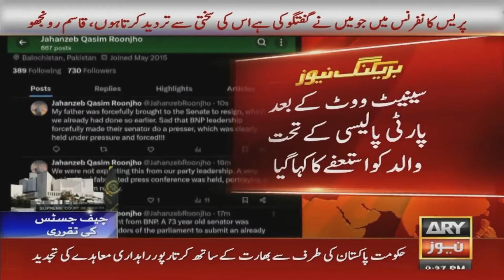ARY News 9 PM Bulletin | 22nd Oct 2024 | Who will be the new Chief Justice?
26th Constitutional Amendment challenged in Supreme Court

Pakistan to send immediate relief aid to Gaza, Lebanon

Nawaz Sharif, Maryam to ‘depart’ for London in November

PTI distances itself from special parliamentary committee on CJP appointment

CJP Qazi Faez Isa ‘begins’ chamber work

PTI is united, no Forward Block in party, says Barrister Gohar